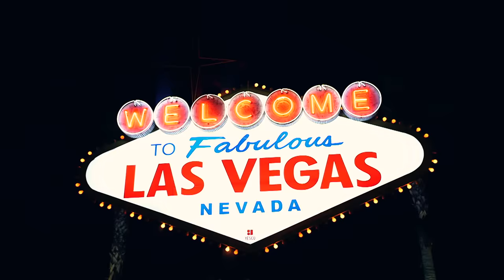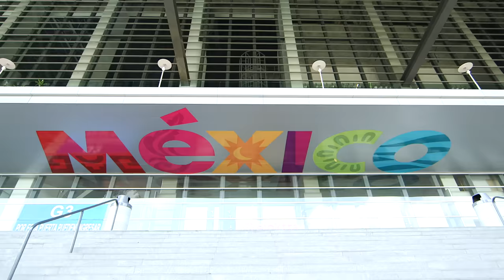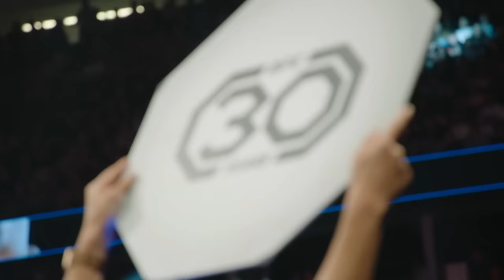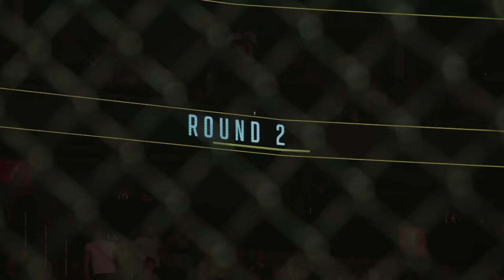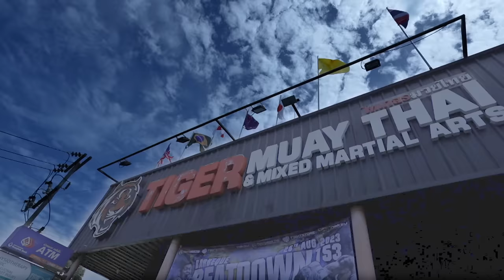Rumbo A Noche UFC: Grasso vs. Shevchenko 2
Ve más allá de la preparación de las dos protagonistas de la pelea de campeonato por el peso mosca, Alexa Grasso y Valentina Shevchenko, el Sáb. 16 de septiembre en NocheUFC.